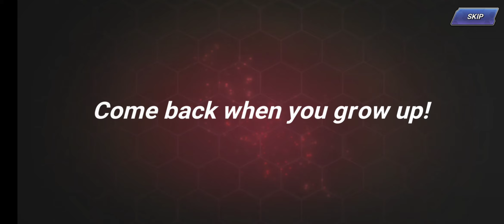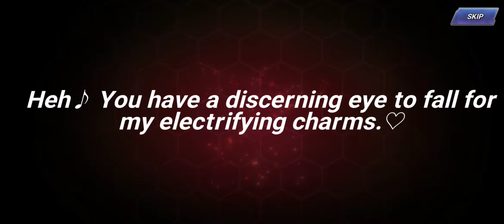A Mediocre Banner Summoning! King Of Fighters Allstar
pulling for Kasumi A3 and her special card. hoping to get Jenet along along the way